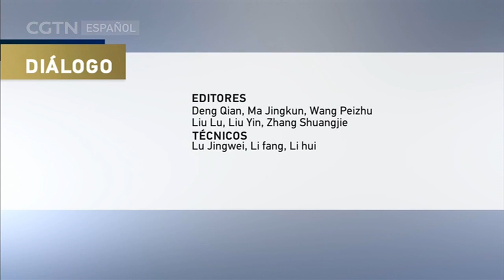DIÁLOGO 12/10/2023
DIÁLOGO 12/10/2023 05：00